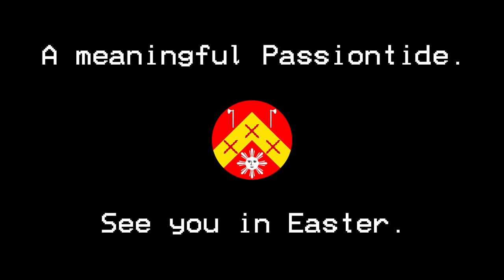Shifting mindsets about the Mass -- Passiontide Address 2023